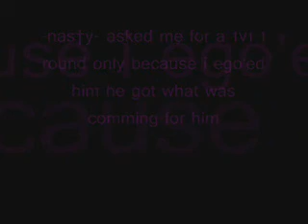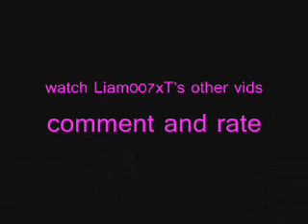[ijji gunz] + ThatsGreat VS -nasty-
ijji ijji ijji ijji ijji ijji ijji
gunz gunz gunz gunz gunz gunz gunz
-nasty- VS ThatsGreat